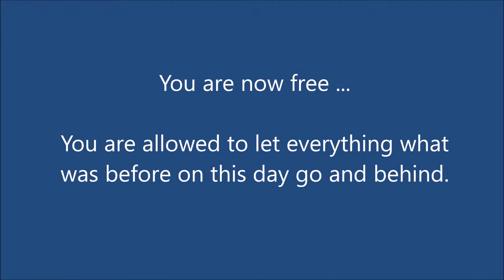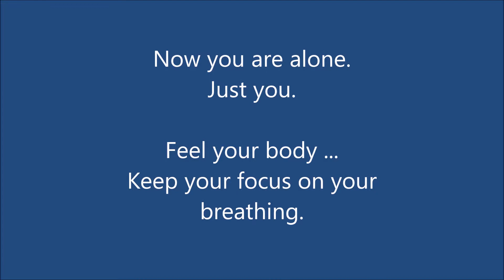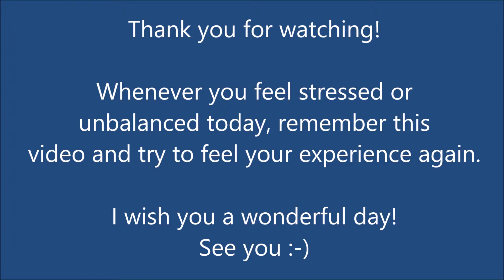Timeout in Nature - Forest and Water Sounds | Meditation | Birds | for Relaxation - reducing Stress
Take a timeout from your everydays life or working day - Enjoy the ambience of a small narrow valley in a forest.
For relaxing, reducing stress, better concentration, better sleep, chillout, studying, rest during work, ...

Timeout in Nature: Video #8

▬▬▬ Getting the best experience: ▬▬▬▬▬▬▬▬▬▬▬▬

Disable all external influences that distract or disturb you at the moment.
Choose a very comfortable sitting or lying position.
Turn up the volume to the level that's most pleasant for you. If available - use headphones.
Follow the instructions in the intro. They help you to focus on the moment and on what follows in the video. You can pause whenever you want.
While listening and watching, keep your focus on your breathing and try to feel your body.
If you like, imagine yourself sitting or standing in the valley and listening to the sounds that are around.
Let go everything that bothers you. Now you are free.

▬▬▬ About the scene: ▬▬▬▬▬▬▬▬▬▬▬▬

Recorded and filmed near my home in Austria.
The video shows a small narrow valley in which a small spring flows. The spring is on the right hand side of the scene and makes a turn just behind your position.
It is half a meter lower than the ground so you cannot see it from this perspective. But you can hear its calming and relaxing sound.
This valley is located in a forest. To get there, you have to climb down a steep hillside.
But once you are there, you are practically seperated from everything around and outside.
Alone, unseeable. Just you and untouched nature. Some birds chirping from time to time and the small spring making its pleasant noise.
When I was there, it was just before sunset and some sunrays were blinking through the trees. I sat down on the moss next to a tree on the left side outside the video frame and enjoyed every minute of it. And did some healthy breathing practice.
Sure it's not the most beautiful place but it's very refreshing, grounding, remote and you can smell the soil, the moss and the trees around.
These places usually are much better for connecting to nature and supporting your well-being than beautiful public parks.

▬▬▬ Similar videos: ▬▬▬▬▬▬▬▬▬▬▬▬

Many more videos on my channel.

My goal is to bring nature closer to the people - to you.
Whenever you need a break or short timeout, you can watch and listen to my videos to relax, relieve stress and negative emotions and strengthen your connection to nature and your grounding.
The videos can also help you to bring a piece of nature into your life if you live in a big city and you don't have the possibility to spend some of your time in the countryside.
You can also use the videos for meditation, room ambience, better sleep, refreshment, to support the natural healing process or just to see nature when you need it.

All the sounds and noises in my videos are real. No sounds (for example water- or bird-sounds) wer added to the video afterwards!
For me this is important to get an better and more natural experience and feeling.

I do post videos regularly.

Hope you enjoyed it! More videos will follow soon. Have a great day!
... Timeout in Nature ...